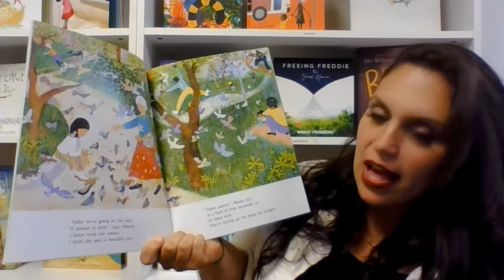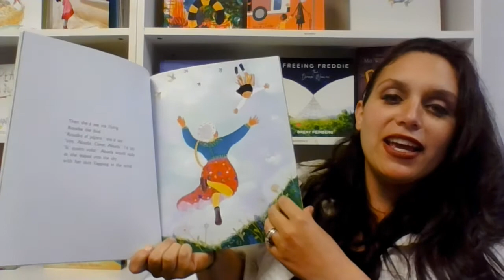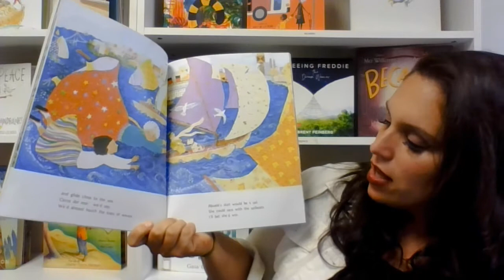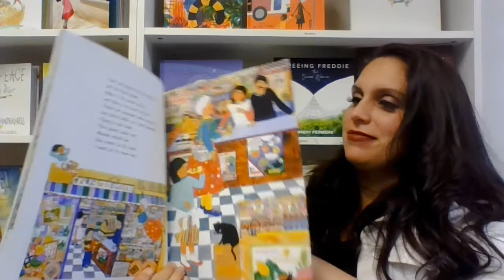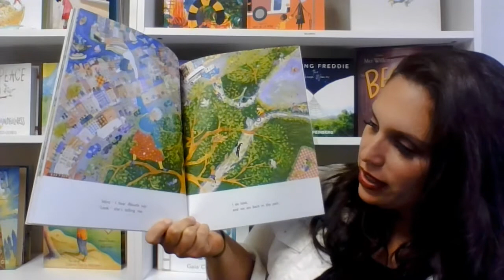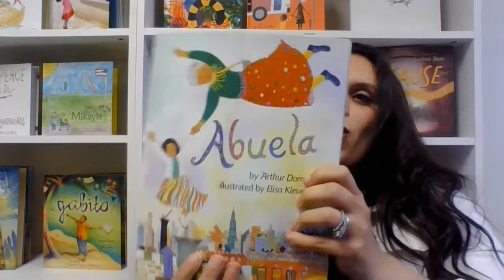Virtual Learning: Our Exciting Adventure